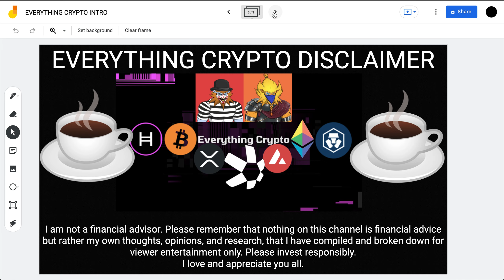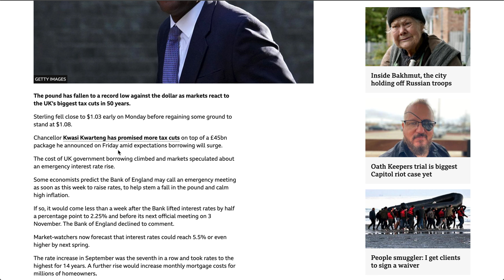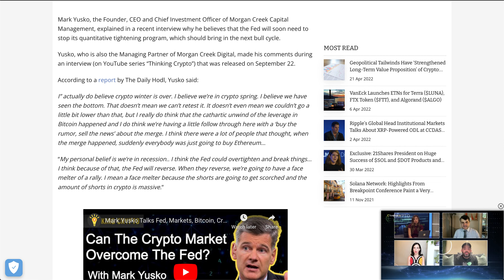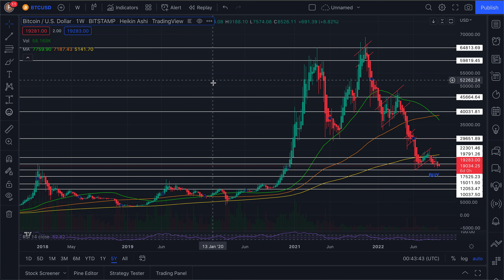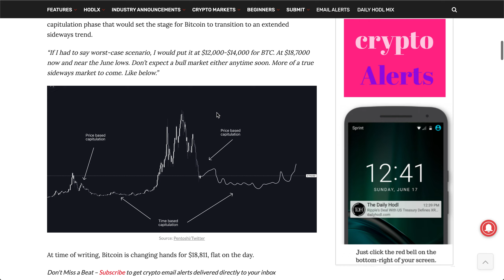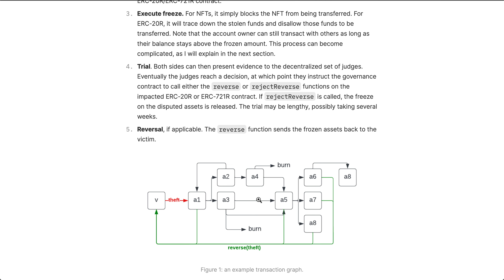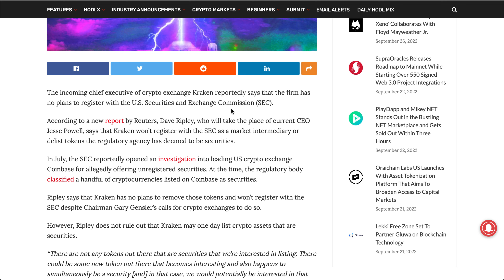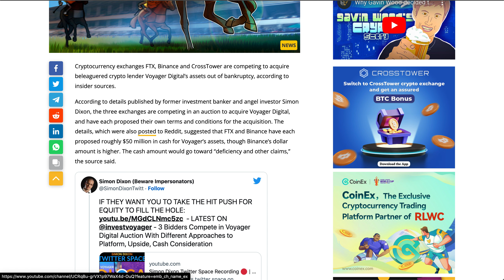CRO COIN BIGGEST BURN IN HISTORY!!! ETHEREUM REVERSIBLE TRANSACTIONS COMING??? QUANT EXPLODING! BTC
What is up investors, welcome back to the Everything Crypto show! We are back today with a VERY important market update as we have seen a new proposition to make Ethereum transactions reversible on the blockchain, the biggest CRO burn in a single transaction I have seen from Crypto.com, as well as a popular crypto exchange being given cease and desist orders. As always, I hope you all enjoy :).

Timestamps

0:00 -INTRO/QUESTION OF THE DAY
1:19 -BTC/ETH HOLDING STRONG
3:49 -UK POUND COLLAPSE
4:42 -PROOF QUANT & XRP WILL WIN
9:13 -BTC NEWS
16:04 -ETH NEWS
21:34 -CRO BIGGEST BURN IN HISTORY
23:27 -ANOTHER CRYPTO EXCHANGE IN TROUBLE